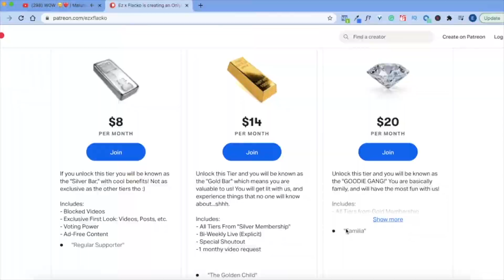Camilo, El Alfa - BEBÉ (Official Video) | REACTION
Camera Light